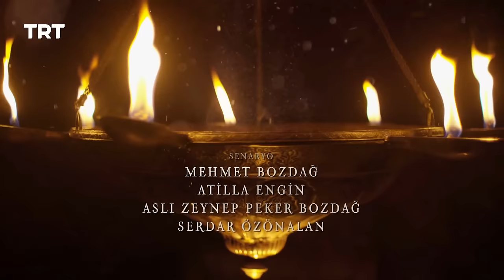Ertugrul Ghazi Urdu | Episode 66 | Season 5